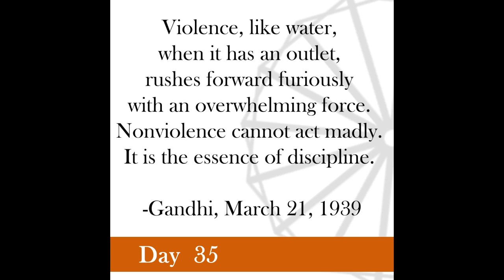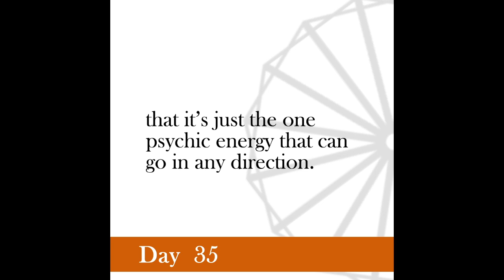Nonviolence Daily | Day 35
Violence, like water, when it has an outlet, rushes forward furiously with an overwhelming force. Nonviolence cannot act madly. It is the essence of discipline.

 -Gandhi, March 21, 1939